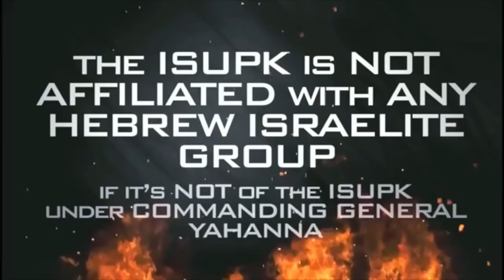LET THE CLOWNS HAVE THE CIRCUS!!! GOD HATES HEATHENS & THEIR PAGAN HOLIDAYS